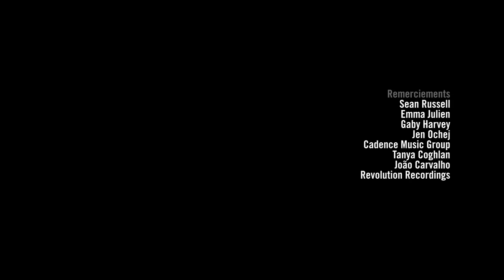Peter Katz (avec Rémi Chassé) - Brother (version française)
Peter Katz avec Rémi Chassé
Brother (version Française) disponible maintenant partout. Téléchargez l’extrait sur iTunes dès maintenant

Musiciens: Michelle Willis, Benjamin Rollo, Mark Mcintyre, Peter Katz
Artiste invité: Rémi Chassé

Réalisation et Édition: Mitch Fillion
Cinématographie: Mitch Fillion, Dan Wood, Ian Carleton, Colin Medley
Deuxième Ingénieur: Luke Schindler
Soutiens En Session: James Finnerty, Phil Hotz
Assistants à la Production: Daniel Zebarth, Robert Wilson, Harrison Lenz, James Lee, Kenneth Lo, Francisco Lopes
Ingénieure Du Son En Direct: Anne Keilor
Remerciements: Sean Russell, Emma Julien, Gaby Harvey, Jen Ochej,
Cadence Music Group, Tanya Coghlan, João Carvalho, Revolution Recordings

Brother (version Française)
Écrit par Peter Katz et Royal Wood
Adaptation par Rémi Chassé (avec Nadine Benny et Peter Katz)

J’ai vu ton visage dans le reflet du miroir
C’était un mirage mais j’ai vraiment cru te voir
J’ai toujours voulu suivre le même chemin que toi
Ressembler à mon frère et marcher dans ses pas

C’était hier, il faut s’y faire les jours et les années passent
Le temps s’envole, les liens se tissent et d’autres se cassent
Nos routes se séparent mais je tenais à te dire
Que rien au monde ne peut effacer nos souvenirs

We may have followed beating hearts and settled down
We may have built a life away in another town
But blood is thicker than the water in the ground
You are my brother with my brother I am found

Je tiens la photo où tu me prends dans tes bras
Pour te protéger tu sais je serai toujours là
Désormais tu n’auras plus à monter la garde
Tu voles de tes propres ailes et fier je te regarde

Chaque jour, tout s’échange et tout se remplace
(mais) Dans nos cœurs on se réserve une place
Malgré toute la distance et les années
Mon frère quand on se revoit, rien a changé

Réalisé avec l'appui du Société de développement de l'industrie des médias de l'Ontario